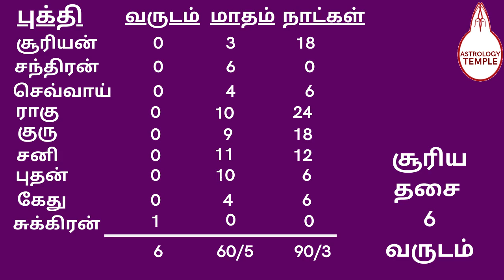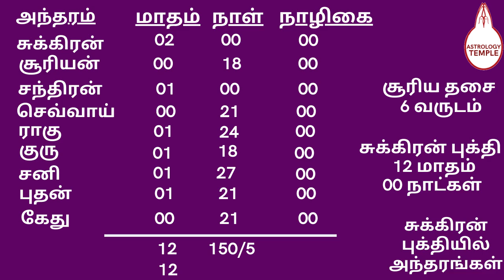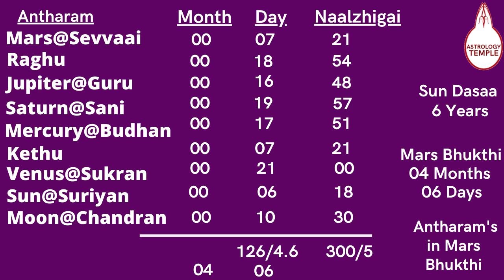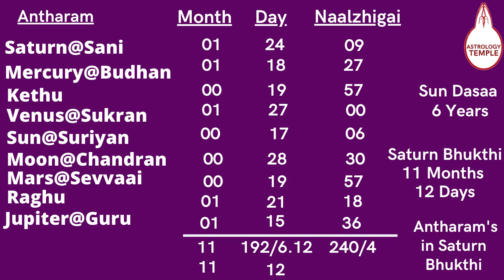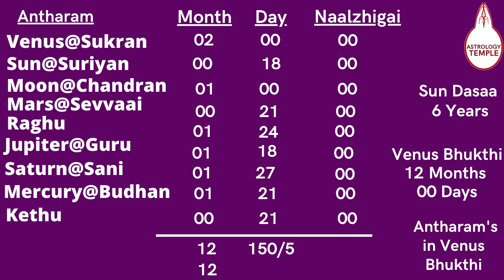Dasa Bhukthi | Dasa Bhukthi Antharam | Dasa Bhukti | Sun Dasa | Surya Dasa | சூர்ய தசை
Details of Sun Dasa Bhukthi Antharam Chart | சூரிய தசா புக்தி அந்தர அட்டவணை |விம்சோத்தரி உடுமகா தசை Vimsoththari Udu Mahaa Dasai Dasa Bhukthi | Dasa Bhukthi | Dasa Bhukthi Antharam | Dasa Bhukti | Sun Dasa | Surya Sasa | சூர்ய தசை | சூரிய தசை | சூரியன் தசா புத்தி அந்தரம்
Sun@Suriya Dasaa Bhukthi Antharam's Chart Written in English & Tamil
Accurate Current Dasaa Bhukthi Antharam Chart for 120 years.  1. Please Select Days, Months  and Type Year and select Hours: Minutes: seconds  3. Please Select Your birth horoscope Dasaa Name and Type Dasaa Balance Years, Months, Days,Hours: Minutes: seconds.  Multi Lingual..16 A4 pages..No Service Charge..Not For Sale..First and Only Created by :Ravi rangaswamee.,M.A.,PG.D.E.A., all the best..                                                                                                                                                                     astrologytemple.comல் இலவசமாக 120 ஆண்டுகளுக்கான தசா புத்தி அந்தர அட்டவணை பதிவிறக்கம் செய்ய.. 1. பெயர், தொலைபேசி எண், இ-மெயில் ஐடி எழுதவும் மற்றும் மொழி தேர்வு செய்யவும். 2.பிறந்த தேதி,மாதம் தேர்வு செய்யவும்  பிறந்த வருடம் எழுதவும் மற்றும் பிறந்த ம்ணி: நிமிடம்: வினாடி தேர்வு செய்யவும்.  3. பிறந்த ஜாதக தசா பெயர் தேர்வு செய்யவும் மற்றும்  தசா இருப்பு வருடம், மாதம், நாட்கள், ம்ணி: நிமிடம்: வினாடி எழுதவும். பல மொழிகளில் கிடைக்கும் .. 16 A4 பக்கங்கள்..  உள்ளூர் அச்சு பிரதி விலை மட்டும் ; சேவை கட்டணம் கிடையாது ; விற்பனைக்கு அல்ல..  முதன்முதலாக உருவாக்கம் நா. ரவி ரங்கசுவாமி.,M.A., PG.D.E.A., வாழ்க வளமுடன்.
Golden Business Oppertunity in astrologytemple.com | ஜோதிட துறையில் வணிக வாய்ப்பு | வேலை | Job | Work ஜோதிட துறையில் வேலை வாய்ப்பு
Dasa_Bhukthi dasa_Bhukti_Antharam Dasa_Bhukthi_Antharam_Chart_120yrs
Astrology .. In horoscope, vimsottari udu mahaa dasai bhukthi and antharam calculation approach, the dates are calculated as follows: 60 vinaalzhigai – 1 naalzhigai; 60 naalzhigai – 1 day; 30 days – 1 month; It is estimated that the 12-month period of 360 days is 1 year. In the course of time, the scientific development of 1 year is not just 360 days but 365.25 days. When it is applied for the Gregorian (English) calendar, there is a significant date difference from the ancient way of calculation. We have highlighted the huge difference, error in the current dates calculation. We have proven the mistakes and corrected the mistakes. Hence we have converted the vinaalzhigai, naalzhigai to the current hours and minutes format. The aim of the Astrology Temple is to ensure that the people use the right calculation for dasa, bhukthi and antharam. So we have implemented the vimsottari udu maha dasai calculation correctly in the Gregorian (English) calendar using right adjustments in the dates continued from the user provided date of birth, time and the dasa balance. Our ‘Accurate Current Dasa Bhukthi Antharam Chart’ provides you the right dasa, bhukthi, antharam calculation with highest accuracy. We are happy to say that this has been prepared first and only by AstrologyTemple. Available in other languages as well.
First and Only Created by :Ravi rangaswamee.,M.A.,PG.D.E.A.,  all the best..